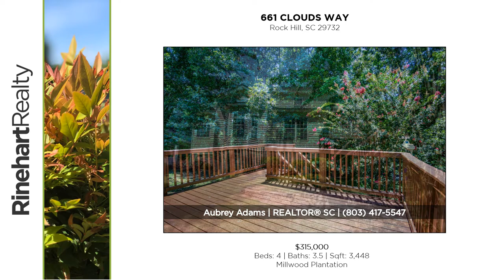Welcome Home: 661 Clouds Way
661 Clouds Way

Beautiful movie-in ready, 5 bedroom, 3 bath home! The outside of the home provides a rocking chair front porch, fenced-in backyard, full irrigation, and large back deck facing the woods. This home offers a ton of living space, boasting hardwood floors, a two-story great room with fireplace, granite countertops in the kitchen, and much more. Spacious master on main, with an additional 4 bedrooms upstairs, one of which offers a full private bath, walk in closet, and more than enough room to be used as a second master. Go up to the third floor and use your imagination to turn this bonus room into whatever you'd like. A sunroom, formal dining room, and spacious 2 car garage completes this wonderful home.